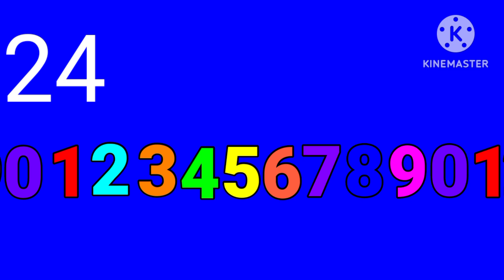Klasky Csupo Number List (30--10)